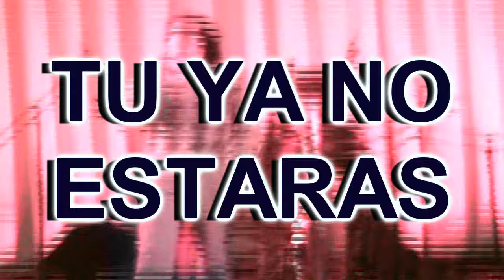TU YA NO ESTARAS PRUEBA DE SONIDO EN EL CUSCO